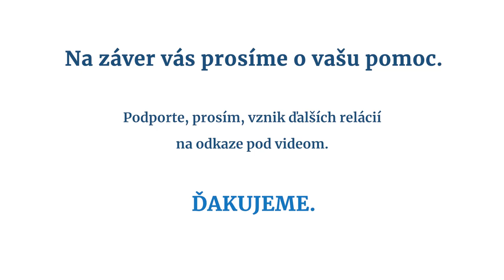Odborník na ústavné právo / Nariadenia vlády prijímame odovzdane, skoro ako Jozef Mak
Vincent Bujňák pôsobí na Katedre ústavného práva Právnickej fakulty Univerzity Komenského. Rozprávali sme sa o tom:
- prečo sa Slováci, zdá sa, menej obracajú na súdy, aby spochybnili vládne pandemické opatrenia, než obyvatelia iných európskych krajín;
- či je šanca, aby sa do Veľkej noci otvorili kostoly;
- aké právne možnosti uchádzať sa o náhradu škody zo strany vlády majú podnikatelia, ktorých biznis trpí protipandemickými opatreniami;
- a aká je právna pozícia ľudí, ktorí sa odmietajú dať zaočkovať.
Pozrite si nové vydanie naše videorelácie Porozumieť ekonomike.
RÉŽIA - Andrej Lojan. FOTO – Tomáš Madeja